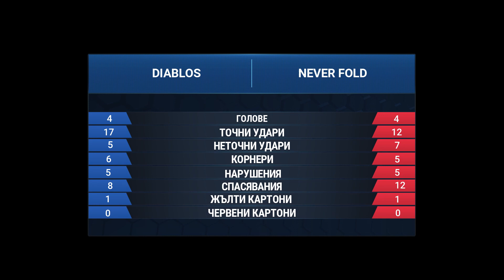DIABLOS : NEVER FOLD ( РЕПОРТАЖ ) - ГФЛ ПЛОВДИВ 2023